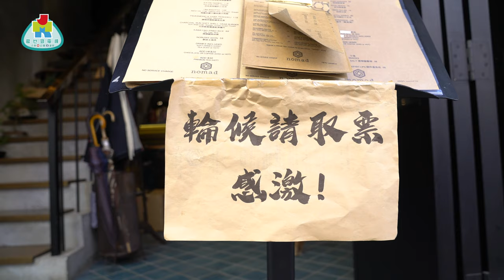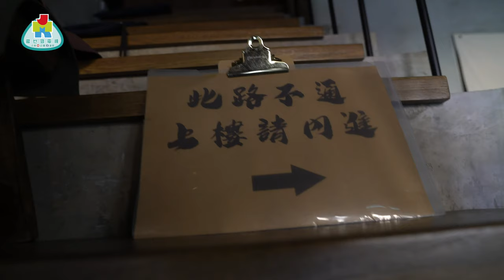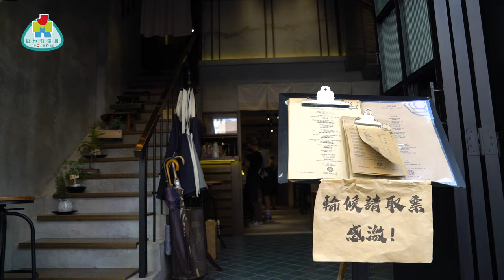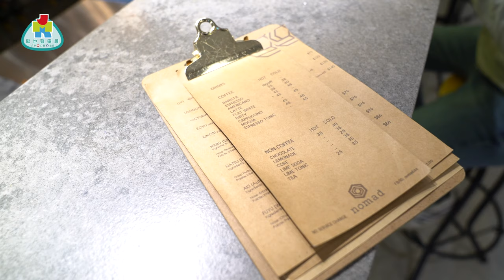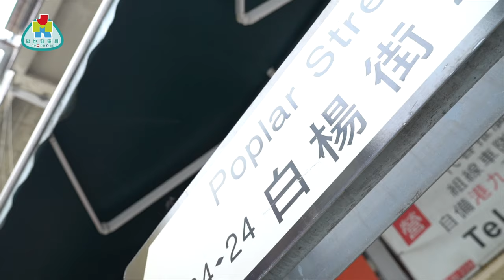【不離地廣場】讓遊牧風融入深水埗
近年深水埗滿佈文青味，我們走訪深水埗居酒屋Nomad，細訴深水埗的變化，與及他們紮根深水埗的使命。